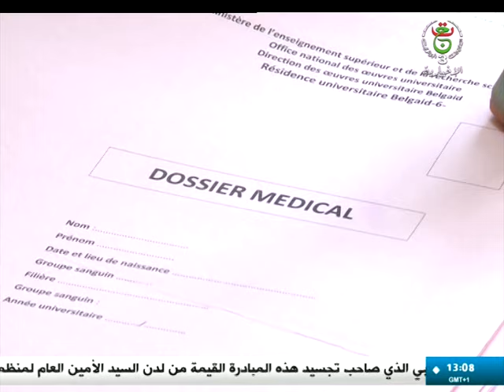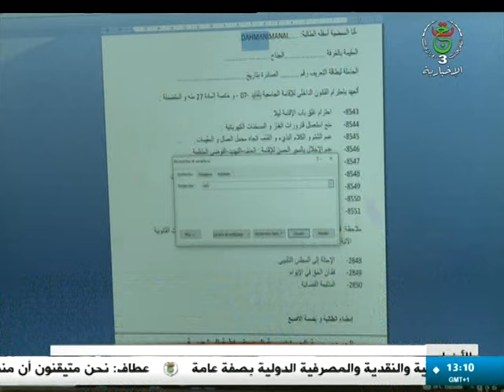وهران - دخول الجامعي | 3 إقامات جامعية جديدة تدخل الخدمة